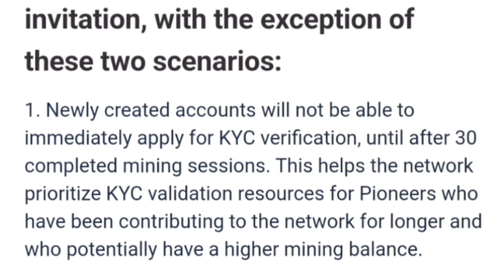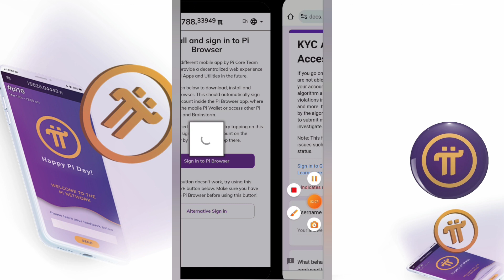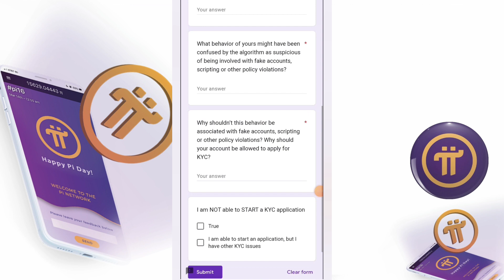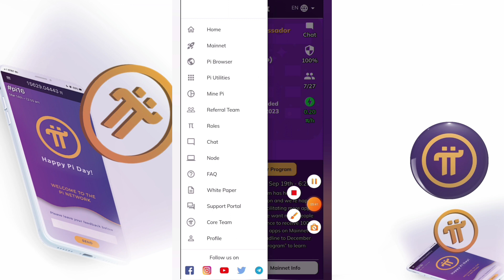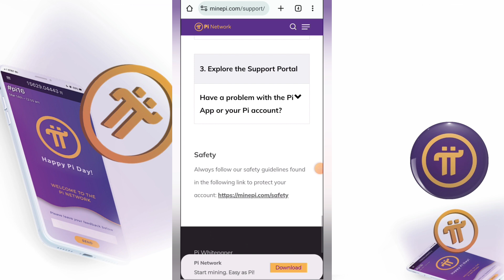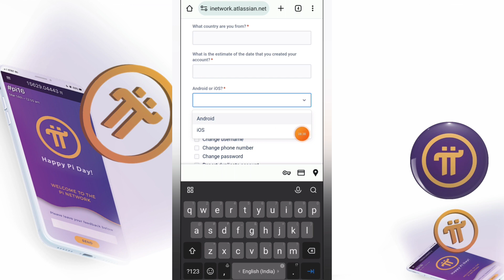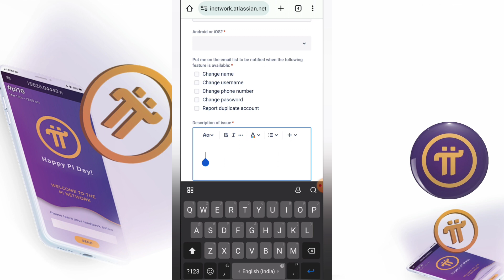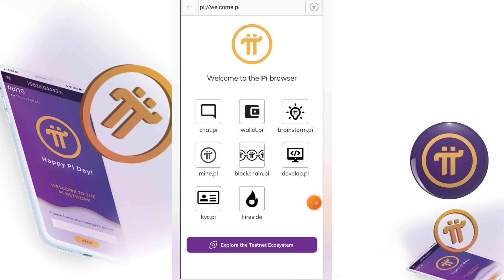Pi Network KYC Verification | Pi Network New Update | Pi Network Name & Number Change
Pi Network KYC Verification | Pi Network New Update | Pi Network Name & Number Change | Pi Network Withdrawal

bonus Code -146065
Coindcx

Code - sonucrypto